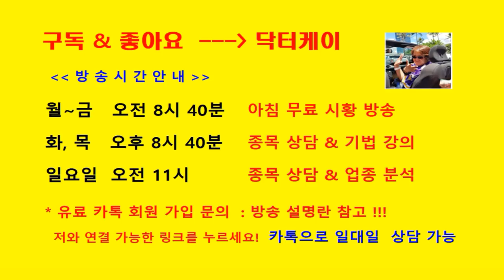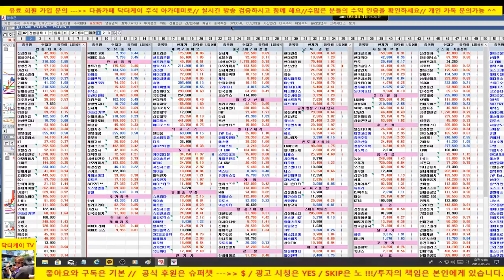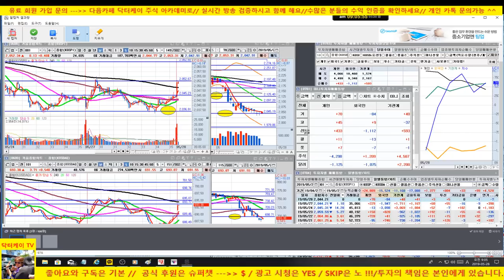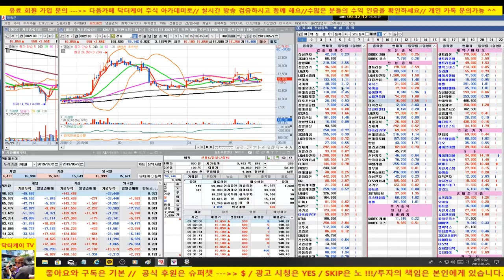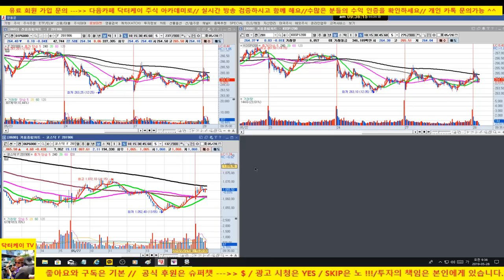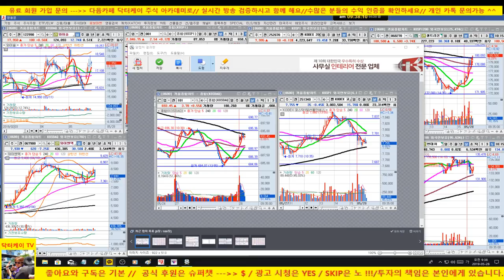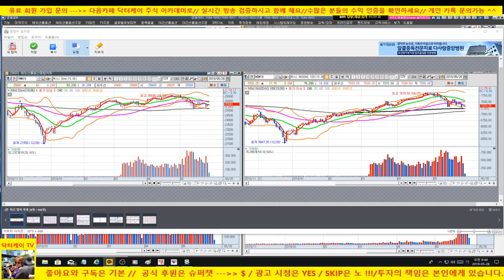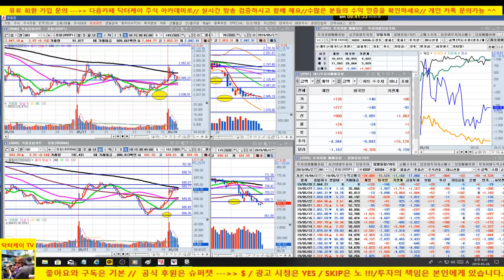[주식초보탈출방송]전일 미국 휴장/셀트리온 반등시도/아직도 외국인 수급이 들어오지 않습니다/관망 유지/190528/대한민국 No.1 닥터케이 주식아카데미